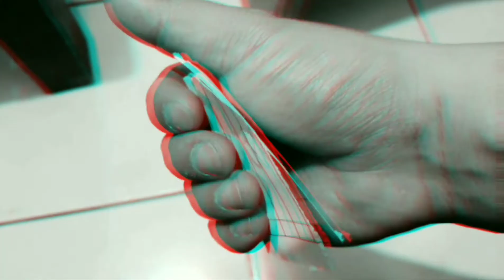Cómo dejar de ser una persona promedio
11 tips para dejar de ser una persona promedio y generar crecimiento personal el punto número 5 es mi favorito.